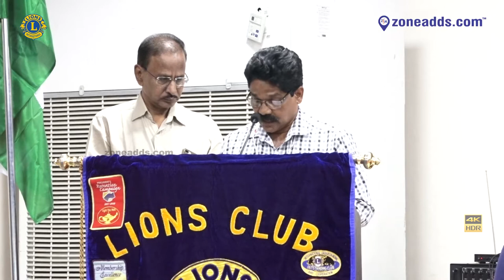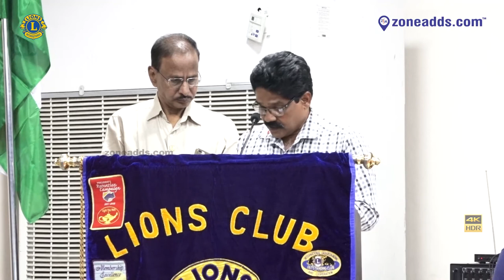Lions Club 320c Region Meet 2020 | Bite 15 | zoneadds.com